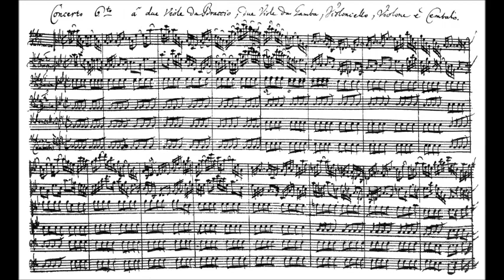Johann Sebastian Bach - Cantata 42 - Part 1